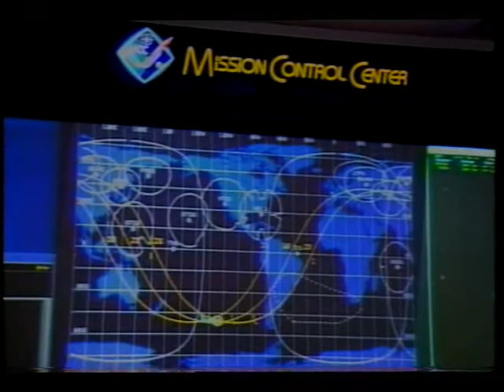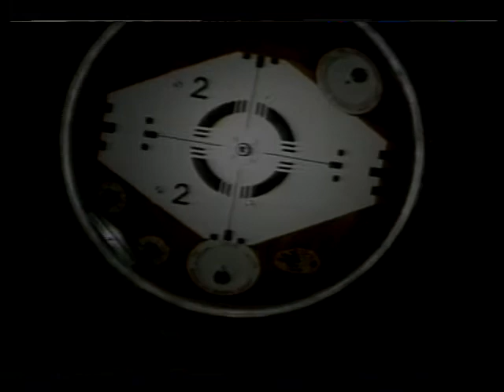STS-76 Mission Highlights Resource Tape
The flight crew of the STS-76 mission, Cmdr. Kevin P. Chilton, Pilot Richard A. Searfoss, and Mission Specialists Shannon W. Lucid, Linda M. Godwin, Michael R. Clifford, and Ronald M. Sega, present a video mission over-view of their space flight. Images include: pre-launch activities such as eating the traditional breakfast, crew suit-up, and the ride out to the launch pad. Also, included are various panoramic views of the shuttle on the pad. The crew can be seen being readied in the white room' for their mission. After the closing of the hatch and arm retraction, launch activities are shown including countdown, engine ignition, launch, and the separation of the Solid Rocket Boosters. Once in orbit, various view of the Mir Space Station can be seen as the shuttle begins its approach and docking. There several views of Godwin and Clifford as they spent six hours spacewalking in Atlantis's cargo bay and on the exterior of the Mir's docking module. The mission ending re-entry and landing can also be seen.